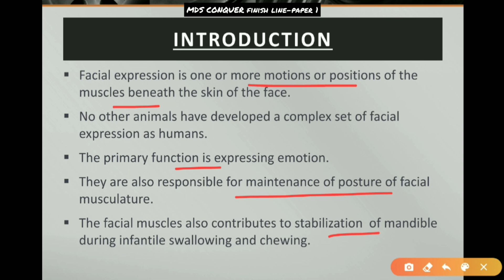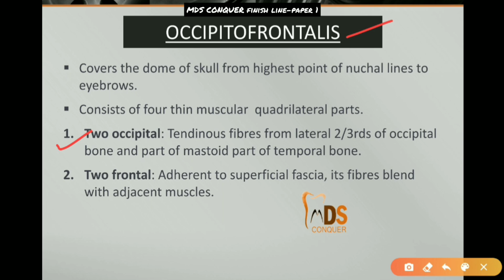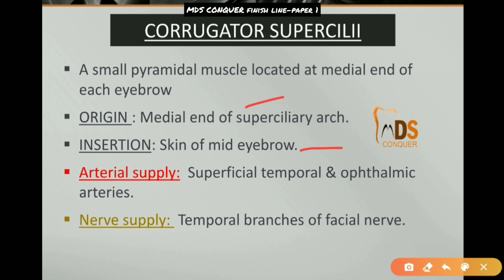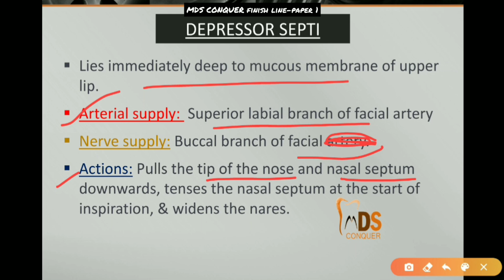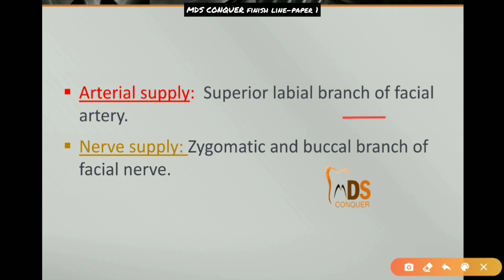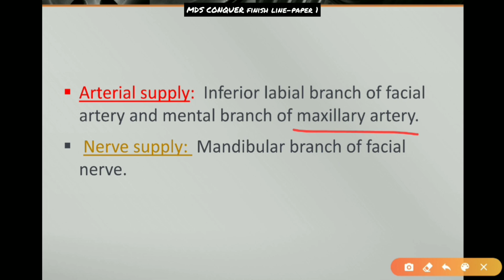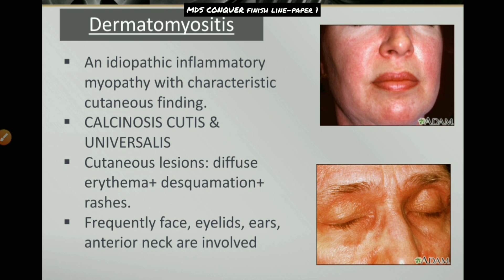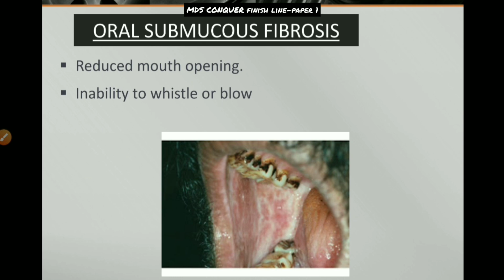Muscles of Facial Expression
MDSCONQUER ONLINE FINISH LINE